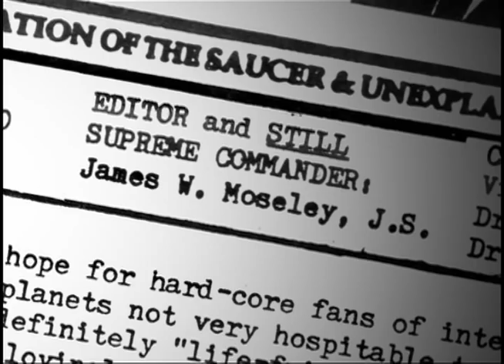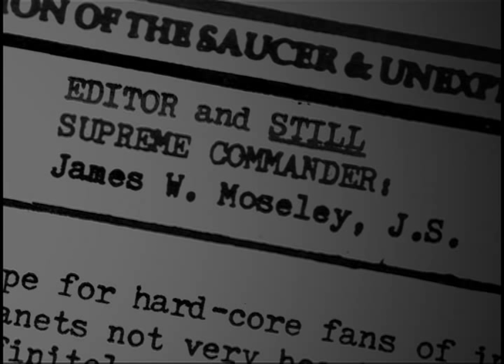Jim Moseley, STILL Supreme Commander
James W. Moseley (August 4, 1931 - November 16, 2012) was a prominent American ufologist.

Over his career, he exposed UFO hoaxers and engineered hoaxes of his own. He was best-known for the popular newsletter Saucer Smear.

This interview was filmed in April 2001 at the site of the famous Silver Bridge collapse in Gallipolis, Ohio. It covers most of the Moseley canon: Long John Nebel, his cross-country UFO pilgrimage, the contactees, the Straith hoax, Gray Barker, Men in Black, Mothman, Phil Klass, Stanton Friedman, Karl Pflock and, of course, Saucer Smear.